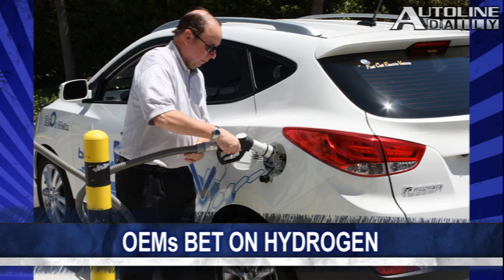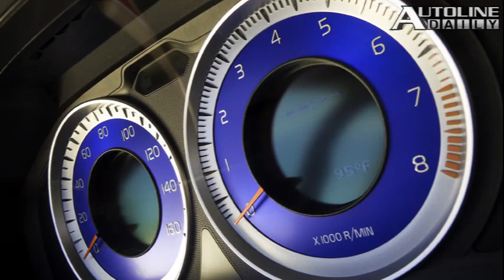2012 Mercedes-Benz ML63 AMG - Autoline Daily 767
Mercedes unveiled the new ML63 AMG before it debuts later this week at the Los Angeles Auto Show. Daihatsu also revealed three quirky-looking concepts before they debut at next month's Tokyo Motor Show. The Chevy Volt is under investigation after one NHTSA used in a side-impact crash test caught on fire three weeks after the test. All that and more, plus a look at the new Volvo S60 R-Design.